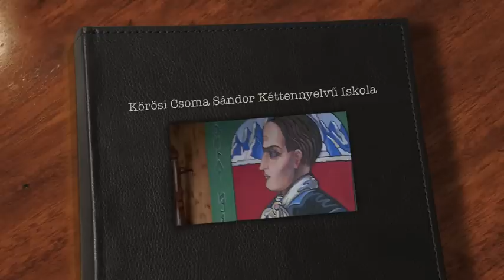A Hangfoglaló Hétfőre 2011-ben a Kőrösi Cs.S. Isk. igy készült :)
2011. május eleje.
Budapest.
Ez a videó nem a versenyre készült, csak egy kis izelitő abból a lelkes munkából, amivel az iskola teljes közössége készült a Hangfoglaló Hétfőre.
Ez a klipp bemutatja azt,  ahogyan mi láttuk őket a felkészülés alatt.